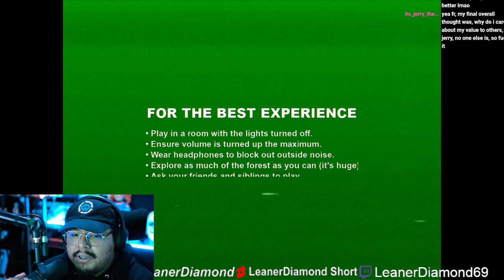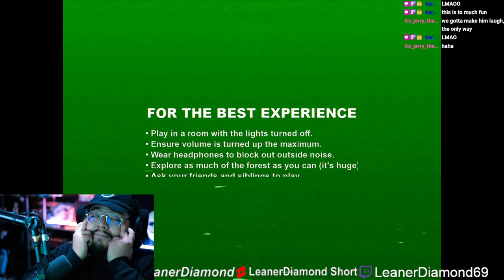TTV SOUND ALERTS ON! DON'T SCREAM